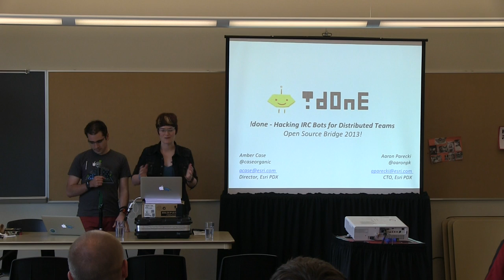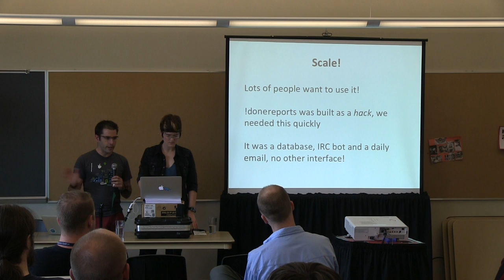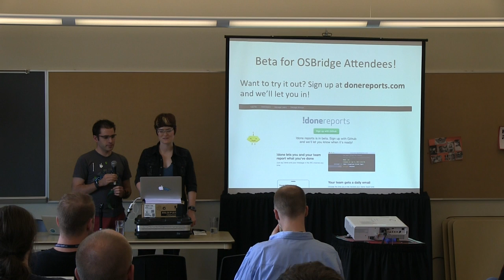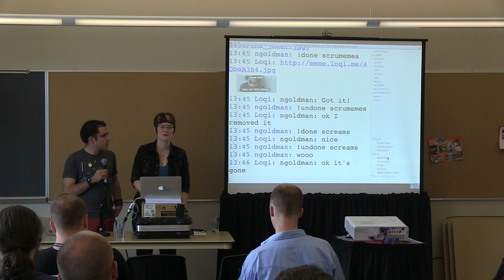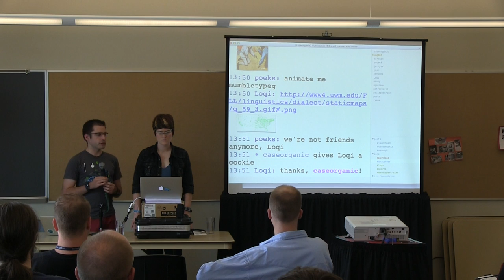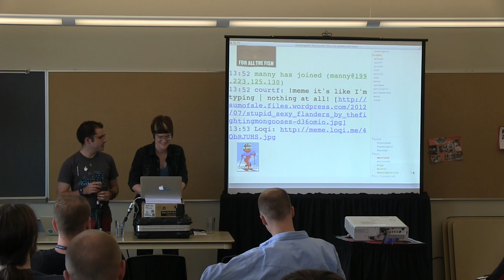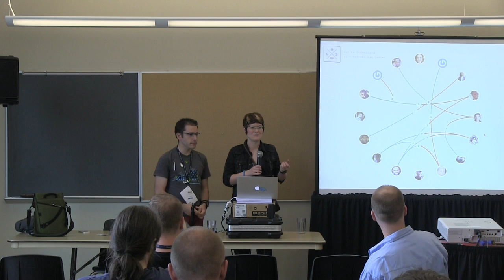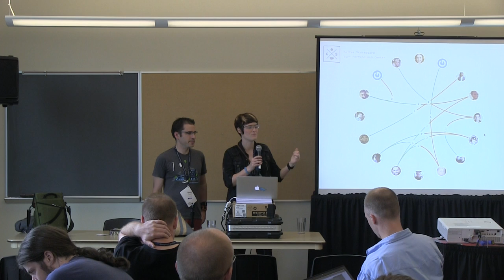OSB2013 - Aaron Parecki - Hacking IRC Bots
This video is about OSB2013 - Aaron Parecki - Hacking IRC Bots